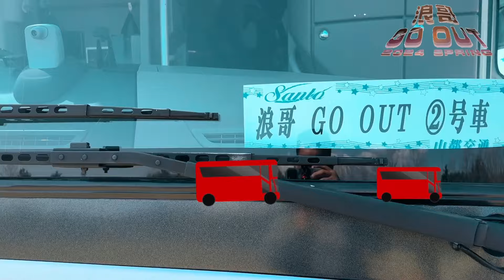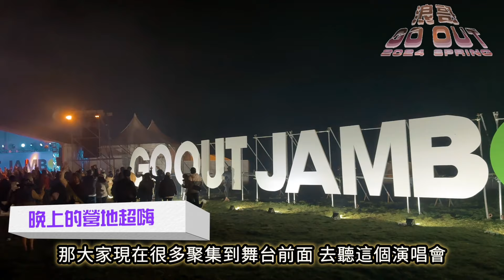亞洲最大露營盛事沒參加到？讓我帶你走進日本GO OUT!下次報名請早！跟好我們的腳步～日本GO OUT JAMBOREE 2024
亞洲最大露營盛事沒參加到？
讓我帶你走進日本GO OUT!
下次報名請早！
跟好我們的腳步～
日本GO OUT JAMBOREE 2024 VLOG
開始囉！